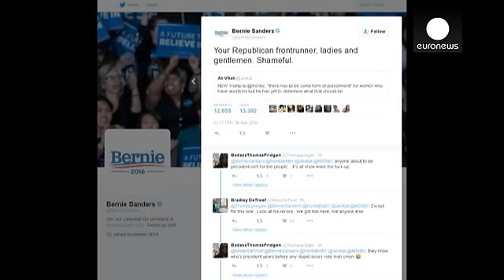ترامب يثير موجة غضب جديدة بسبب دعوته لمعاقبة النساء اللاتي يجهضن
دونالد ترامب متصدر سباق الترشح لانتخابات الرئاسة الأمريكية عن الحزب الجمهوري دعا يوم الأربعاء إلى معاقبة النساء اللاتي يجهضن أنفسهن، إذا ما أصبح هذا الإجراء غير قانوني في الولايات المتحدة الأمريكية.

تصريح ترامب جاء في مقتطفات بتثها قناة إم إس إن بي سي الأمريكية والتي من المتوقع أن تذيع بقية المقابلة في وقت لاحق.

 لكن ترامب ما لبث أن عاد في موقفه وقال "يجب معاقبة الشخص الذي يجري عملية الإجهاض." بعدما تسبب تصريحه في موجة انتقادات وردود أفعال سلبية عبر مواقع التواصل الاجتماعي.